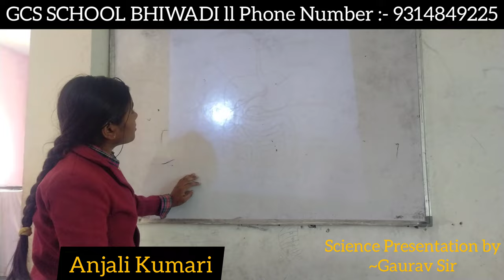Anjali Kumari ll Science Presentation by Gaurav Sir ll GCS SCHOOL BHIWADI ll